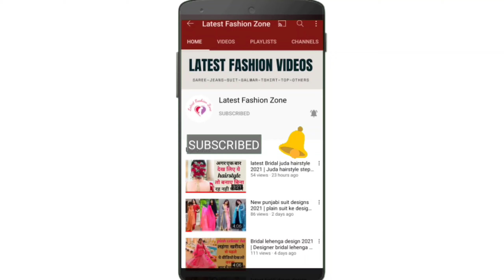Latest blouse designs 2021 | blouse ke design | blouse back neck Images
Blouse back neck design 2021 | Trending blouse back neck design | Latest blouse design 2021 | Trendy blouse design | latest blouse hanging design 2021 | latest blouse ke design | blouse back neck design | blouse front design

This video is based on blouse back neck design ideas which you can try for your next blouse.

Ye video blouse ke back neck designs ke upar based hai.